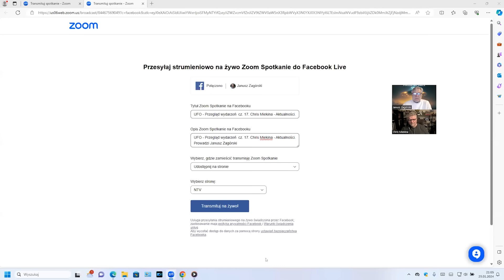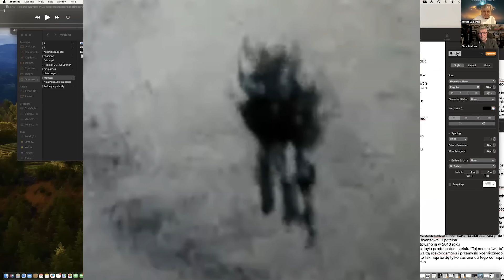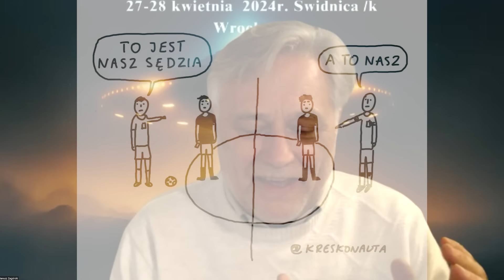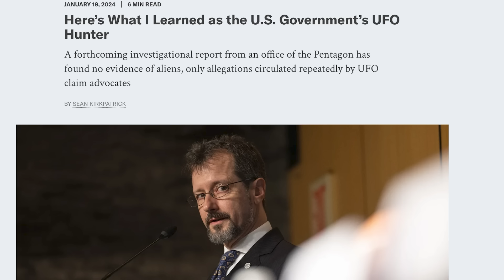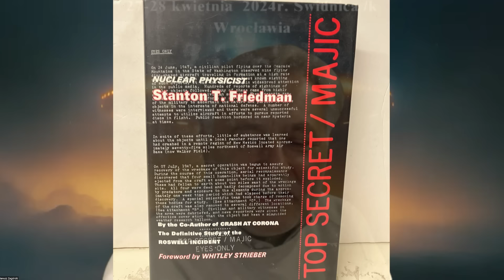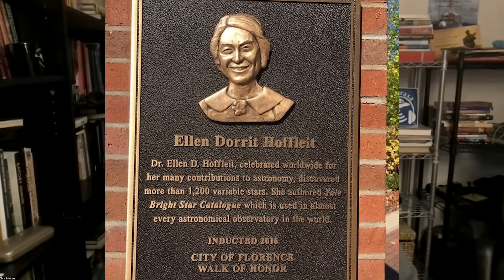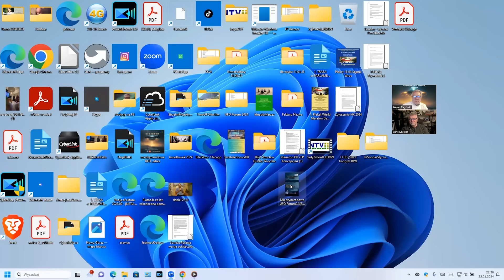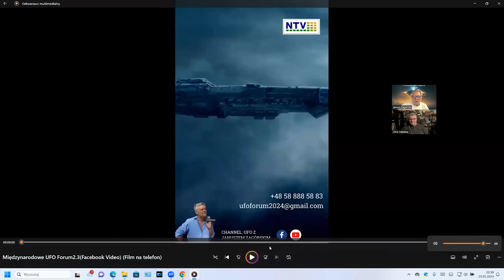Polaraxa - NTV: UFO Przegląd wydarzeń cz.17 UFO aktualności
Temat UFO wyraźnie przyspiesza a sytuacja wokół tego fenomenu buzuje energią. W naszym cotygodniowym spotkaniu staramy się wyłapać  wszystko to co dla ufologii jest ważne i rozgrywa się na naszych oczach. Dziś zestaw różnych tematów: od astronomii do finansów Corbella. Zapraszam!

Muzyka
Promo do Polaraxy skomponował Pan Łukasz. Dziękuję!